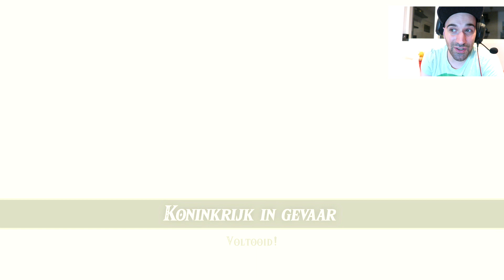UITGESPEELD? NIEUWE SERIE? | THE LEGEND OF ZELDA: BREATH OF THE WILD #28 | FF GAMEN!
WE GAAN VOOR DE 2E KEER NAAR HYRULE CASTLE, DIT KEER OM GANON TE VERSLAAN!

ADRES FANMAIL:

RICKACHU
Gravin Juliana van Stolberglaan 31
Box C1500
2263AB Leidschendam
Nederland